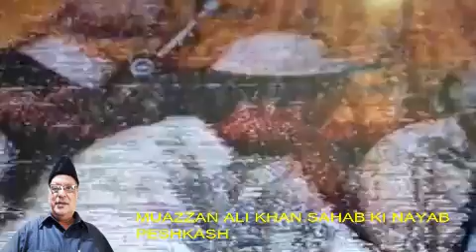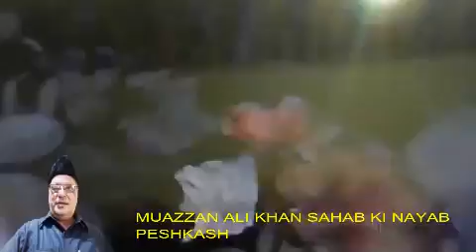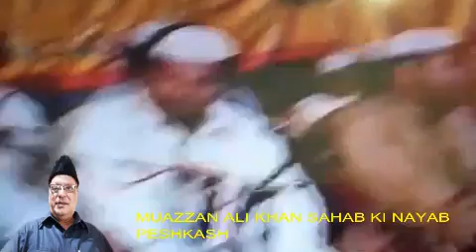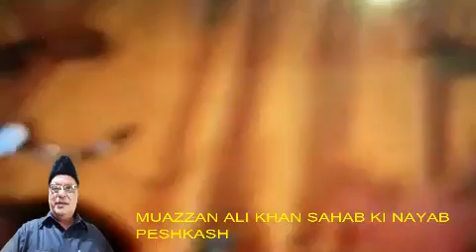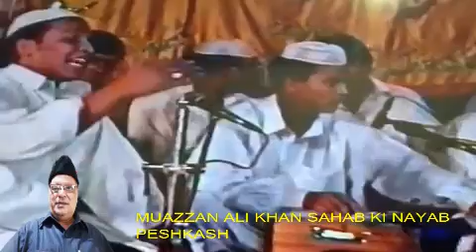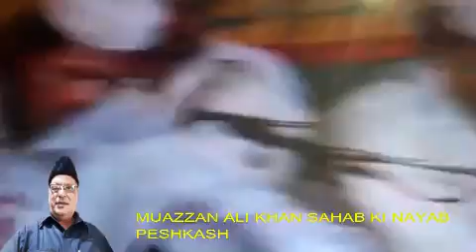Ustad Rizwan Muazam Ali KhanKya Teri AttaAt Sabri Darbar 1996 PART 4 / 10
THANKS, REGARDS FOR WATCH AND SHARE MY VIDEOS
AbidAmeen Shaikh